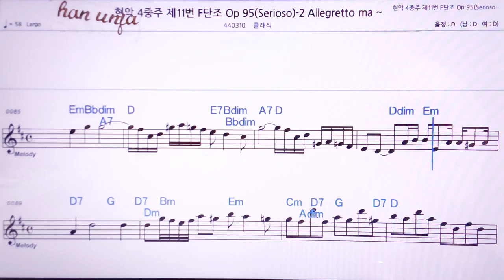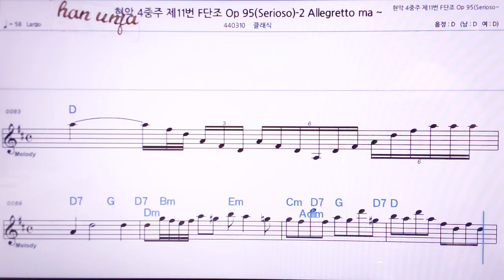💖 현악 4중주 11번/클래식 👍MR,노래방, 악보, 코드,Karaoke With Sheet Music